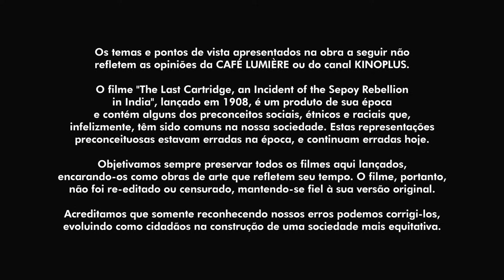The Last Cartridge, An Incident of The Sepoy Rebellion In India | 1908